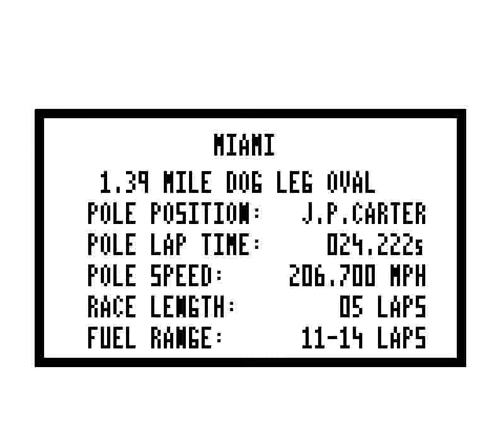Days of Thunder (GB) - Race 5: Miami